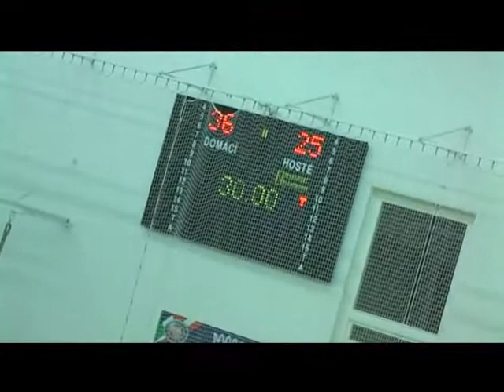Tatran Litovel - SK Velká Bystřice - 12.11.2011